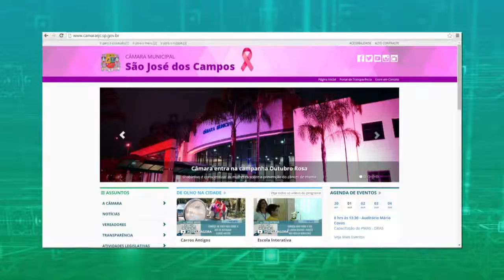CÂMARA APOIA CAMPANHA OUTUBRO ROSA